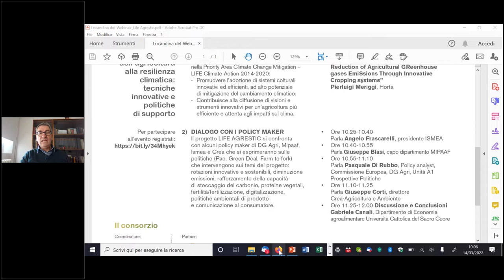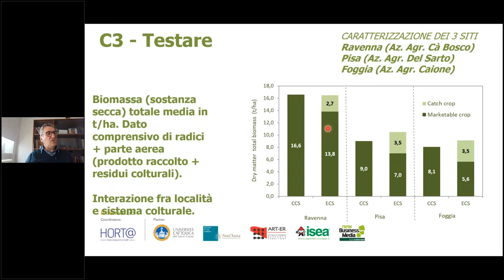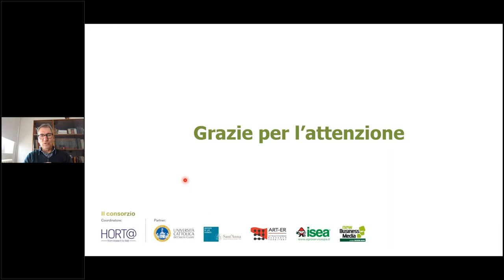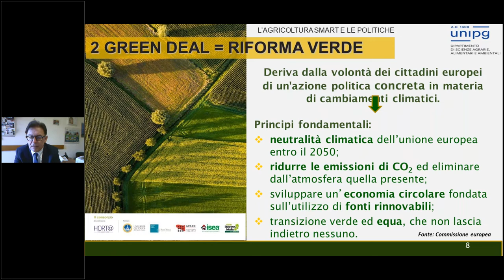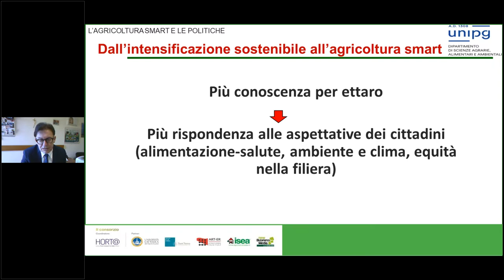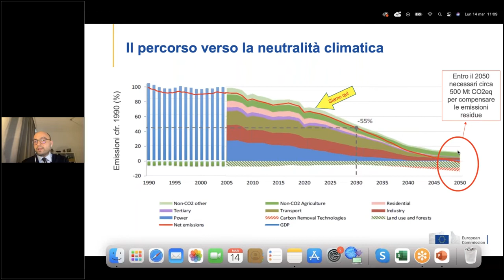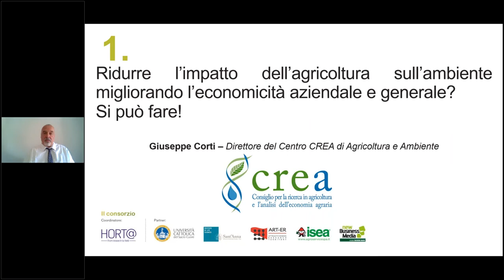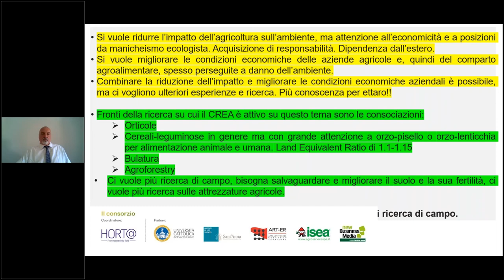AGRESTIC POLICY MAKER: Il contributo dell’agricoltura alla resilienza climatica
Il progetto Life Agrestic ha organizzato un incontro con le Istituzioni che si occupano di politiche affini alle tematiche trattate dal progetto con l’obiettivo di instaurare un dialogo per evidenziare limiti e opportunità d’applicazione delle soluzioni individuate dal progetto nell’ambito delle attuali politiche di settore.